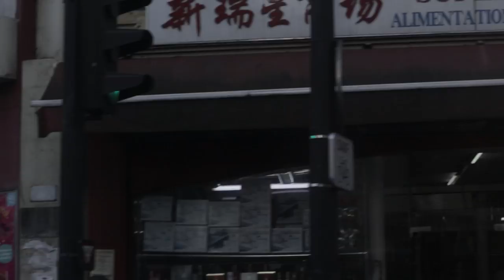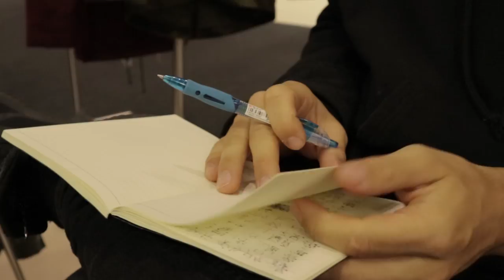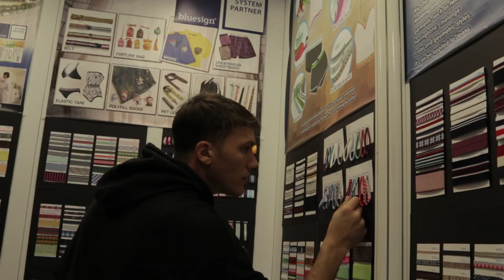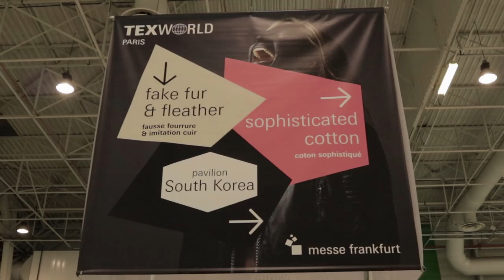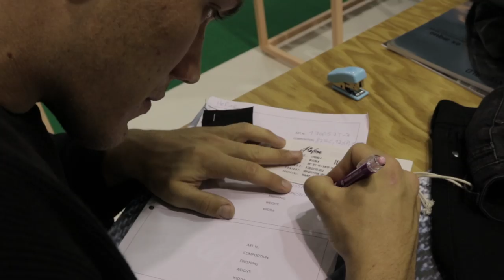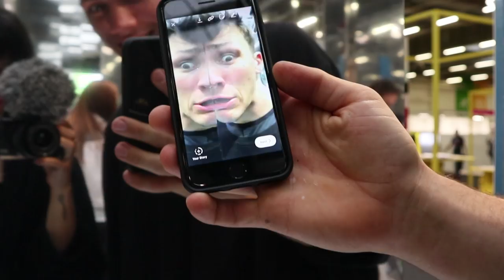FINDING FACTORIES & FABRICS for a Clothing Brand - TexWorld Paris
Born 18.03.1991. Do the math for me, please.

I was born and raised in Frankfurt, Germany. Grew up speaking German to my Mum and English to my Dad.

I do not have a permanent adress. I live out of my suitcase and travel constantly.

When did you start Freerunning?

What do you use for Color Correction?
A plugin called Magic Bullet Film and Magic Bullet Looks.

What shoes do you wear for Freerunning?
Currently Adidas Essential Star 2.0

GoPro Hero5
Canon M6

How to shoot GoPro POV?

What settings do you use on your GoPro?
For POV - 1080P Superview
For non POV - turn off Superview
50 FPS
lowlight off
spotmeter off
Protune on
White balance - Native
GoPro color
ISO 3200
Sharpness low - so I can control it in color correction, if you don't do color correction leave it at medium